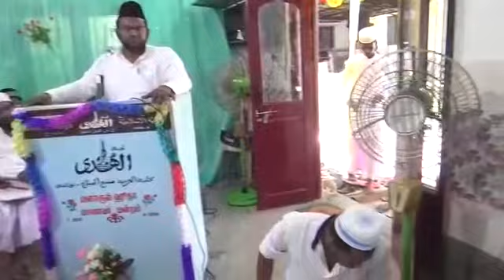மார்க்க கல்வியின் மகத்துவம் | Mujeebur Rahman Maslahi M.A.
தூத்துக்குடி மன்பவுல் ஸலாஹ் அரபிக்கல்லூரியின் பட்டமளிப்பு விழா

Thoothukudi Manbaus Salah Arabic College
Convocation